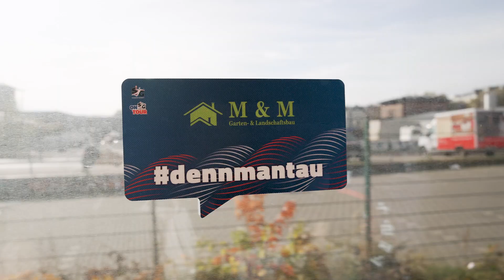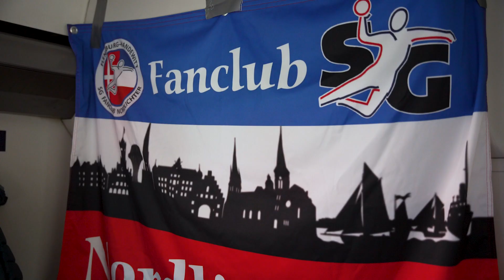Aftermovie SG Sonderzug 2024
Sonderzugfahrt nach Hannover

Am 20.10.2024 ging es nach fünf Jahren endlich wieder mit der SG auf die Schienen! Der Sonderzug der Flensburger machte sich auf den Weg nach Hannover.